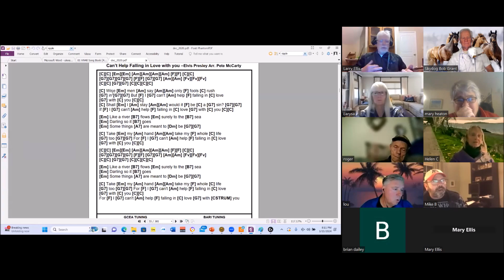"I Can't Help Falling In Love With You" by Larry Elllis and Lou Iglesias